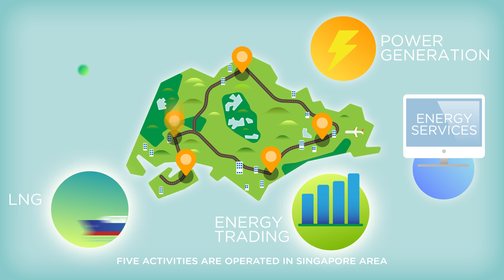ENGIE Lab Singapour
In the Asia-Pacific region, ENGIE has created a center of excellence in Research and
Development, the ENGIE Lab Singapore.
The activities of ENGIE Lab Singapore cover three specific areas: smart distributed energy for sustainable cities and islands, industrial energy efficiency and gas-related technologies.
ENGIE Lab Singapore is also involved in a major program in Singapore, REIDS (Renewable Energy Integration Demonstrator Sinagpore), which aims to develop a microgrid platform to provide energy access for isolated islands.